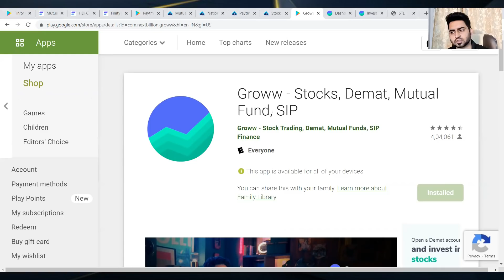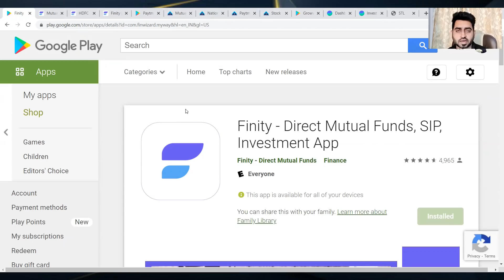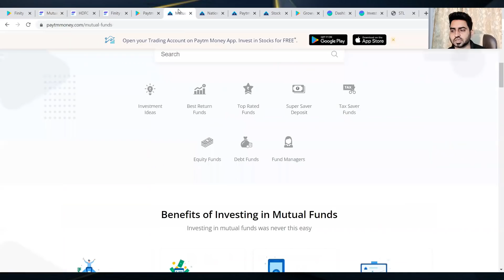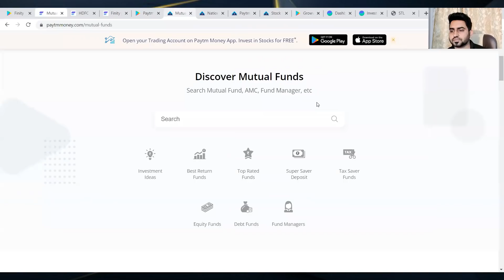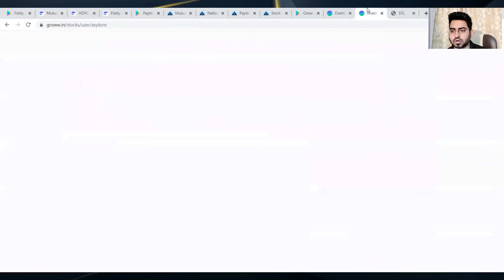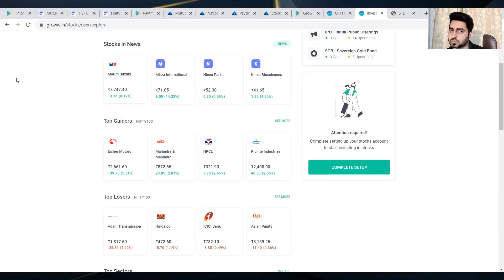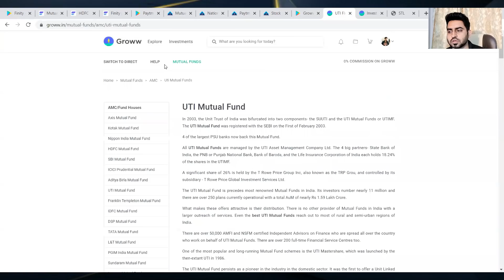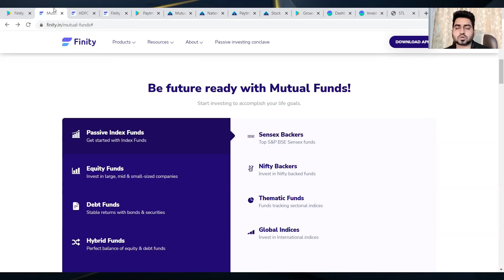Best Mobile App to Invest in Mutual Funds & Stock Investment 2021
OPEN DEMAT ACCOUNT WITH THE BROKERS WE TRUST
CLICK LINKS BELOW  ( STL TRADING UNIVERSE - FREE GUIDANCE GROUP FOR OUR DEMAT MEMBERS WILL START BY END OF AUG  -YOU WILL BE INFORMED THROUGH MAIL ONCE ITS READY )

This Episode of Video will Cover -
-Option selling strategy with 20k per lot
-Market Analysis .
-Trend analysis
-Price action

Some of Popular Videos of This Channel -